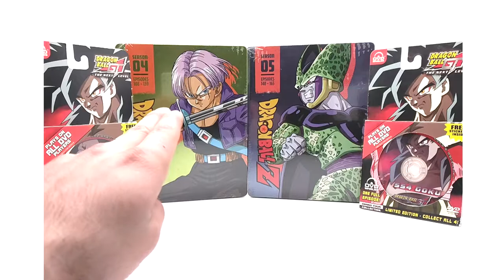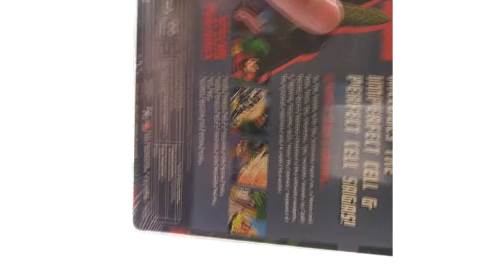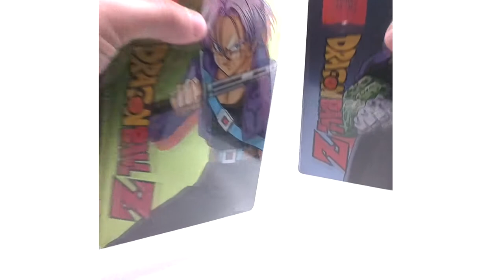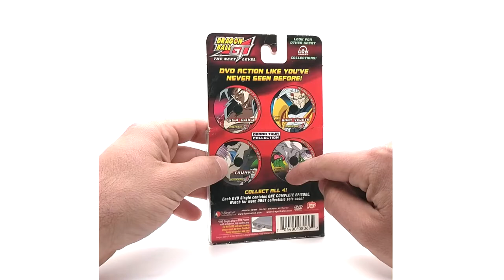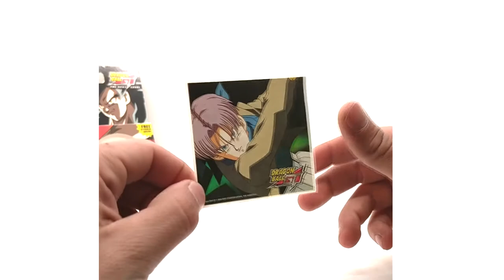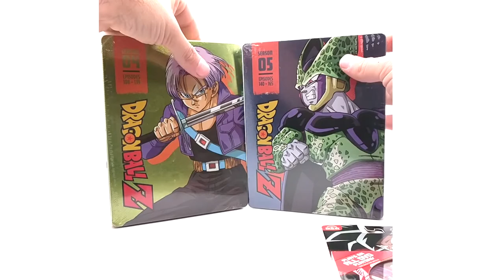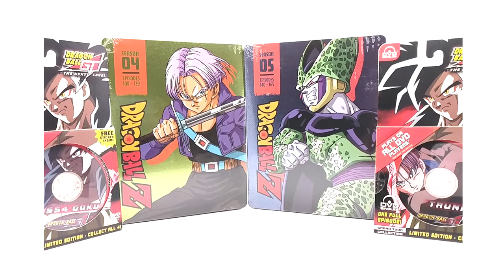Collection Update Episode 5! SteelBook Seasons 4/5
Hi, Hello, yes. Today I have the new steelbooks for DBZ, seasons 4 and 5 ! also have these rare mini dvd from DBGT!!!